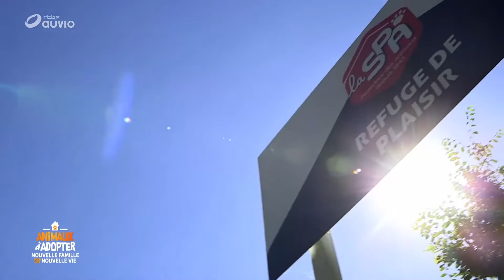Animaux à adopter Nouvelle famille pour une nouvelle vie , abonne toi